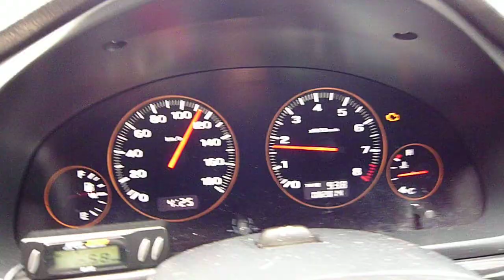110-180 Subaru Legacy Twin Turbo